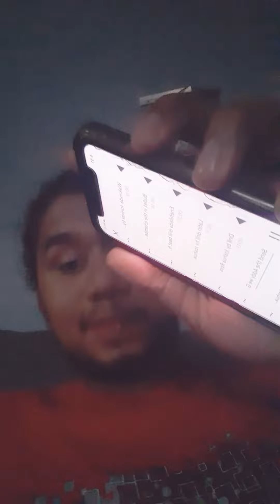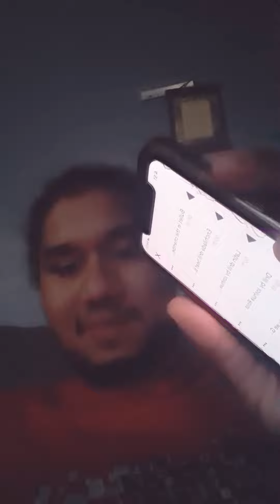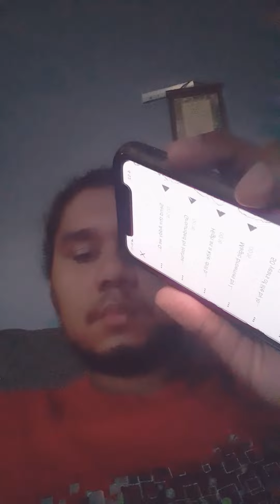I am back my beats on my phone I made 😌